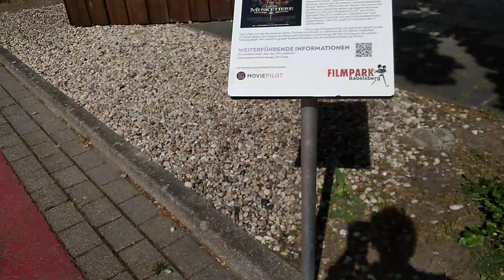FilmPark BABelsberg gmbh Татьяна и Паровоз.